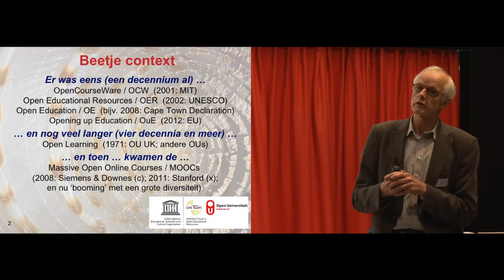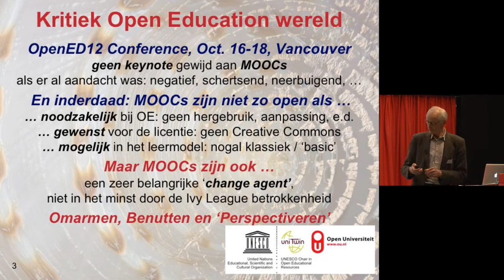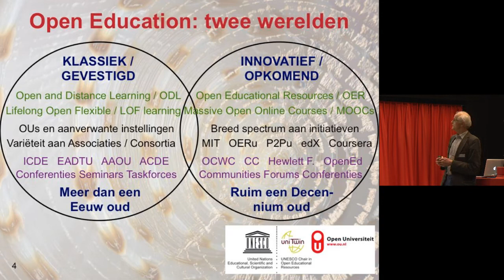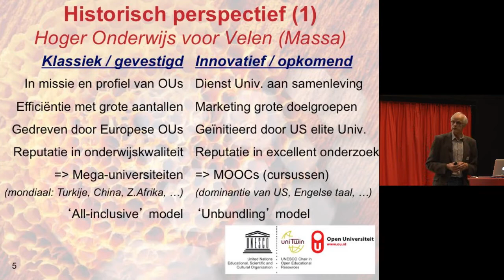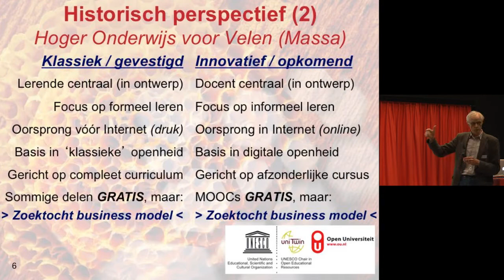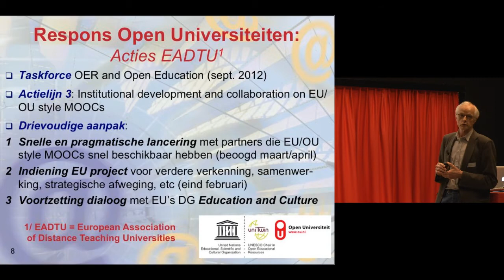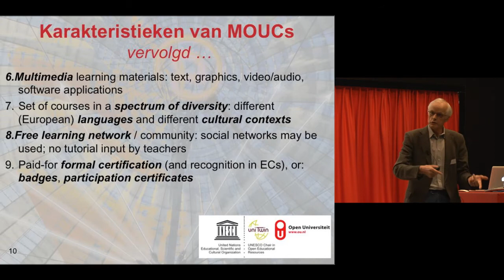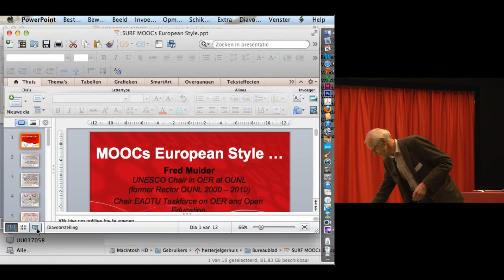SURFacademy-seminar Massive open online courses - Fred Mulder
Deelnemers maakten tijdens het SURFacademy-seminar 'Massive open online courses' kennis met alle aspecten van MOOC's, en de mogelijke impact daarvan op het Nederlandse hoger onderwijs.

Programma-onderdeel: MOOC's European Style, een initiatief van de open universiteiten in Europa door Fred Mulder (hoogleraar UNESCO OER-leerstoel, Open Universiteit)

SURFacademy-seminar Massive open online courses (MOOC's)
26 februari 2013
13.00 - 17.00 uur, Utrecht